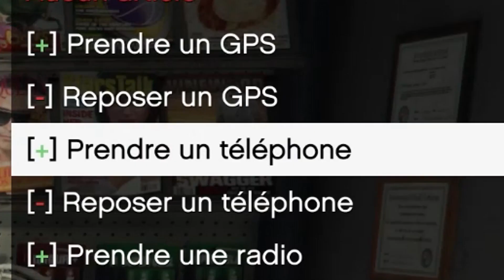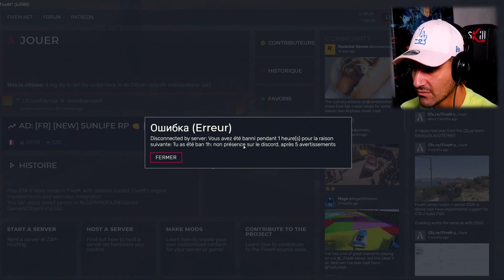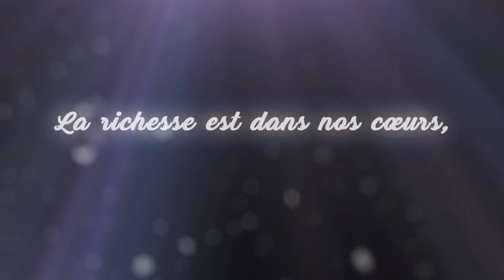JE ME SUIS FAIT BAN DU SERVEUR D'ANAS !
De retour sur GTA RP sur le serveur LSC

Follow, Moi sur mes réseaux :

Snap : PRINCESURSNAP